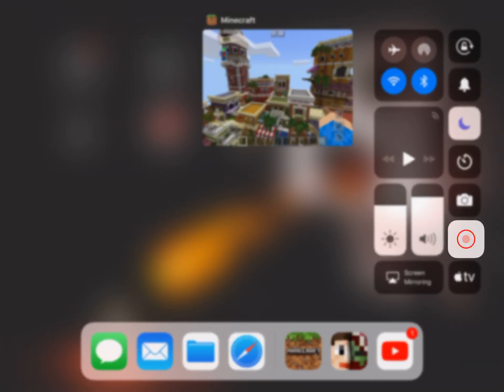minecraft pocket edition SG HPB San Perarico map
This map was completely created by the Hypixel build team and ported by Skygames.